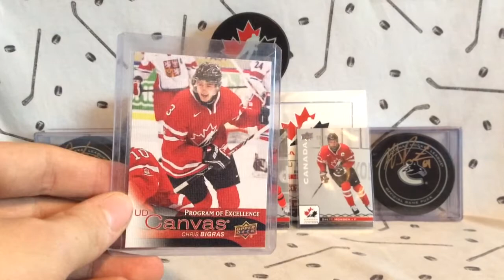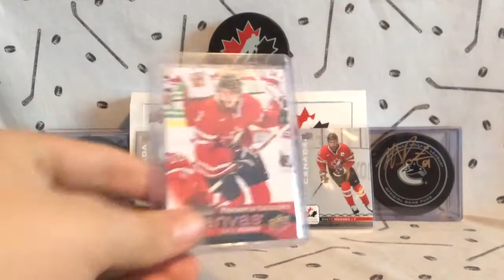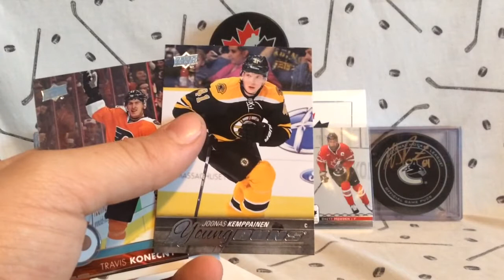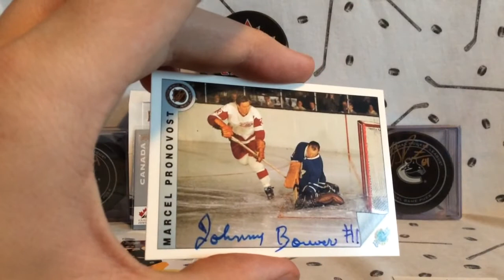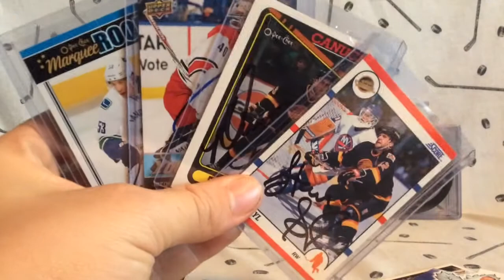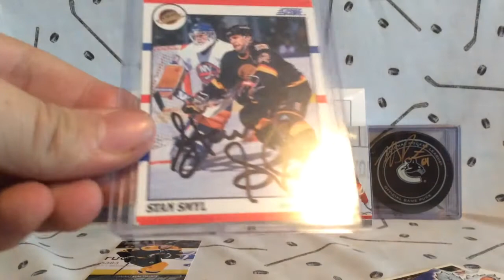TTM Success #7!!! 3/2 on TTM Cards + Mail!!